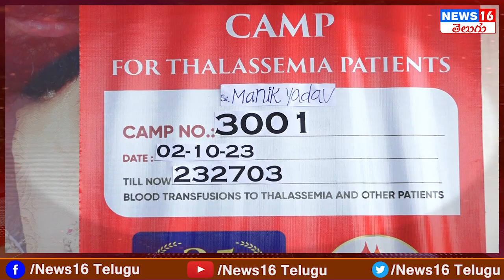Patancheru : ఐలాపూర్ లో రక్తదానం చేసిన యువకులు | Blood Donation Camp By BRS Young Leader Manik Yadav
Patancheru : ఐలాపూర్ లో రక్తదానం చేసిన యువకులు | Blood Donation Camp By BRS Young Leader Manik Yadav | NEWS16 Telugu

 / news16telugu​.  .